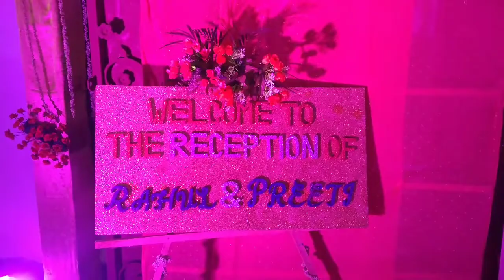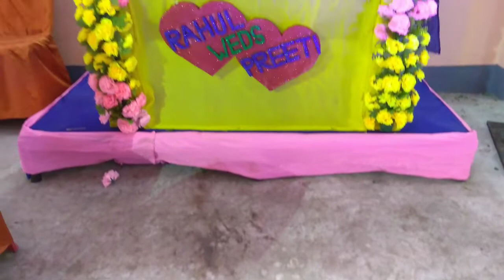Star Event Planner (Wedding Reception)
Welcome To Wedding Reception Of
At Serampore Jhautala Corporative Bhawan
1. Flower Decoration
2. Event Planning